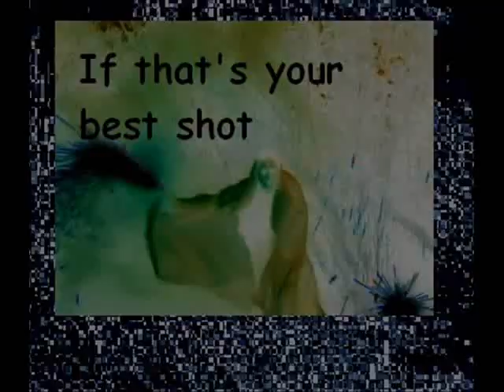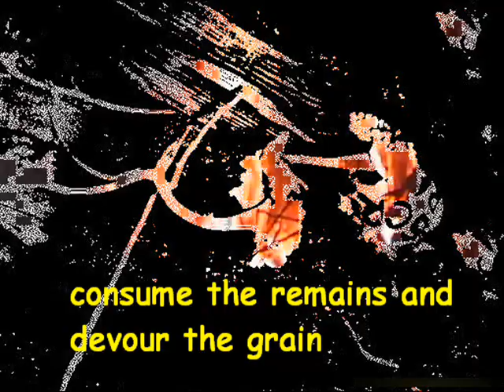103. Scrap Rabbit - I Killed You